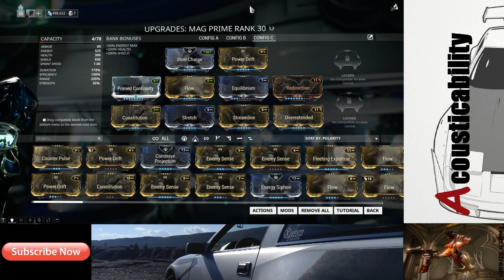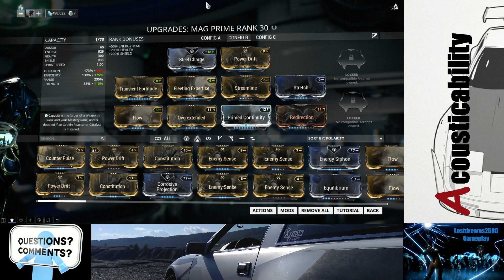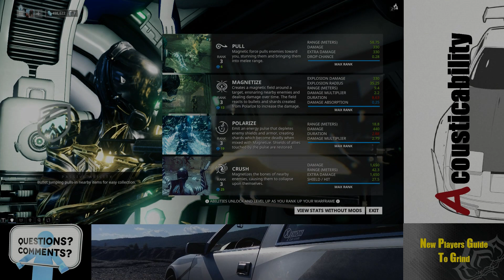How to Play Mag [[Warframe guide]]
Warframe guide on How to play mag/mag prime from a veteran stand point. Build and game play strategy so you can get to [end game] as soon as yo start the game.